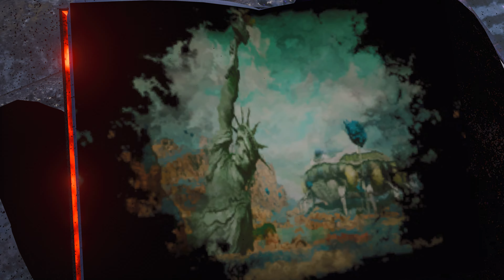جامب فورس-القصة-اعادة فيجيتا الى وعيه بعدالسيطرة عليه من فينيوم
جامب فورس، هي لعبة فيديو يابانية من نوع قتال، وهي من تطوير ستوديو سبايك شونسوفت، ومن نشر بانداي نامكو إنترتينمنت، سوف تصدر اللعبة يوم 14 فبراير 2019 باليابان، وبعدها بيوم سيتم إصدار اللعبة في جميع أنحاء العالم، حيث تدعم اللعبة اللغة العربية. حيث تضم اللعبة أكثر من 40 شخصية من أكثر من 15 مانجا. ويكيبيديا
تاريخ الإصدار الأولي: 12 أكتوبر 2018
الوضع: لعبة فيديو جماعية
الناشرون: بانداي نامكو إنترتينمنت، Fun Activated، Namco Bandai Games America Inc.
مطورو البرامج: سبايك شونسوفت، شونسوفت
الترشيحات: The Game Award for Best Fighting Game
الأنظمة الأساسية: نينتندو سويتش، بلاي ستيشن 4، أندرويد، إكس بوكس ون، مايكروسوفت ويندوز
نوع: لعبة قتال، لعبة فيديو مغامرات